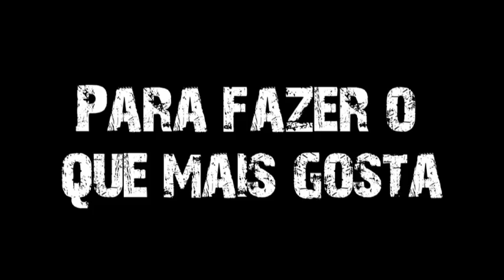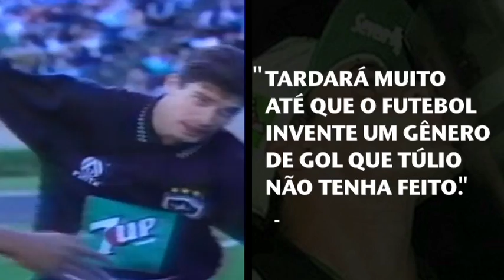Túlio a 1000: Momentos marcantes da carreira do craque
Túlio Maravilha tem um currículo que fala por ele. Maior ídolo da história recente do clube, o craque está perto de retornar ao clube e alcançar a expressiva marca de mil gols!
Confira o vídeo com os melhores momentos da carreira do craque: gols de placa, comemorações inusitadas e imagens marcantes da conquista de 95.

Edição: Maria Júlia Cancella e Victor Belart